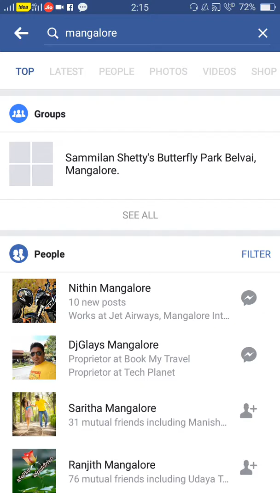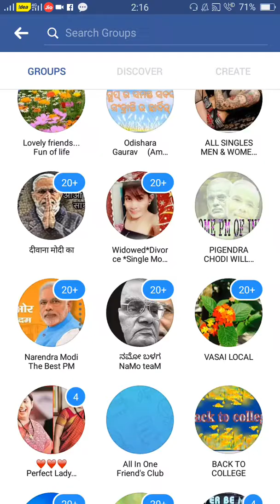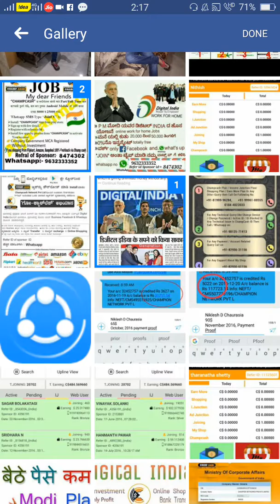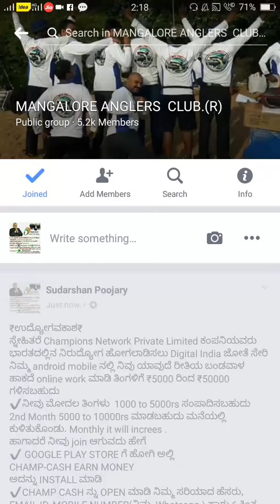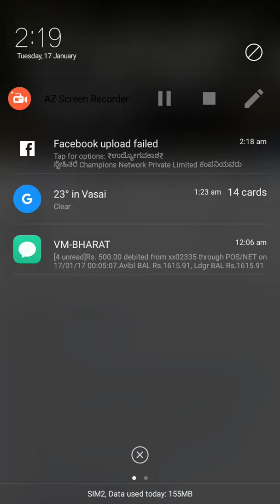Champcash Kannda language daily 50+100 joining plan